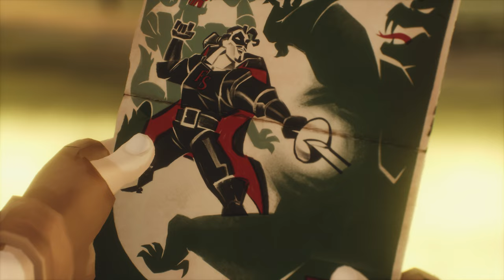The Wingfeather Saga Season 1 | Official Trailer | Angel Studios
The Wingfeather Saga chronicles the adventures of the Igiby family as they discover secrets, flee the evil Fangs of Dang, seek their place in the world, and make a stand against the mysterious ruler, Gnag the Nameless. They will need their special gifts and all the love of their noble mother and ex-pirate grandfather to survive the venomous Fangs, sea dragons, flabbits, and (*gulp*) toothy cows!